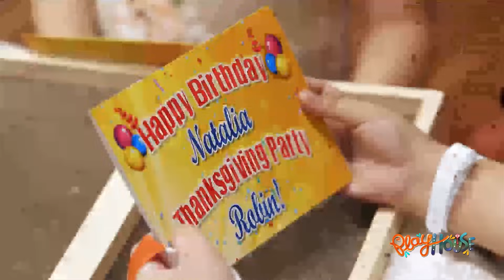Natalia finds out about Marlon and Patty's investigation | Playhouse Recap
Playhouse Recap: Week 22 Recap - Part 2
Playhouse February 14-15, 2019 Episode

Natalia (Maxene Magalona) and Patty (Angelica Panganiban) resolve to put their feud aside and get along for Robin’s (Justin James Quilantang) sake. However, this does not sit well with Peter (Ivan Padilla), who considers Patty and Marlon (Zanjoe Marudo) as legitimate threats to his wicked plans. Nevertheless, the scammer keeps his enemies closer to monitor their actions. Later, Natalia gears up for her birthday party and Robin’s thanksgiving celebration. Meanwhile, a shocking discovery spells trouble for Zeke (Donny Pangilinan) and Shiela's (Kisses Delavin) relationship.

It is finally time for Natalia and Robin's long-awaited party and things are looking up for their atypical family. However, amidst the celebration, Lea (Isabelle Daza) grows upset seeing Marlon and Patty planning for Robin's future. Noticing this, Peter decides to take advantage of the lady's anguish for his vile plans and eventually shatters the peace between Patty and Natalia. Meanwhile, Harold (Carlo Aquino) resolves to give up his feelings and move on. Elsewhere, Shiela is shocked to learn that Zeke and Nicole (Ana de Leon) are working at the same company.

Recap Casts:

Angelica Panganiban (Patricia, Patty) / Justin James Quilantang (Robin) / Zanjoe Marudo (Marlon) / Maxene Magalona (Natalia) / Ivan Padilla (Peter) / Isabelle Daza (Lea) / Carlo Aquino (Harold) / Kisses Delavin (Shiela) / Donny Pangilinan (Zeke) / Antonette Garcia (Chedeng) / Malou de Guzman (Lena) / Ana de Leon (Nicole) / Dunhill Banzon (Francis)